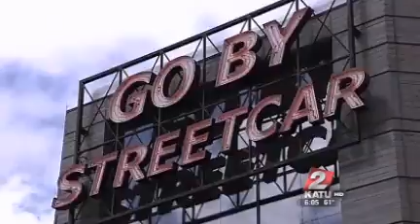Burglars target luxury condos in the Pearl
A young, well-dressed couple caught on surveillance video is suspected in the thefts. Police say they move in quickly and know exactly what they want to steal.